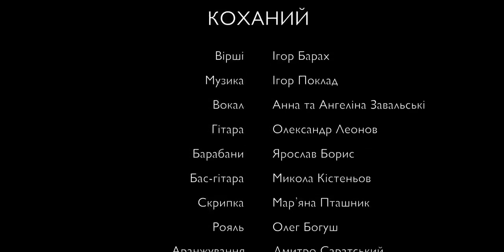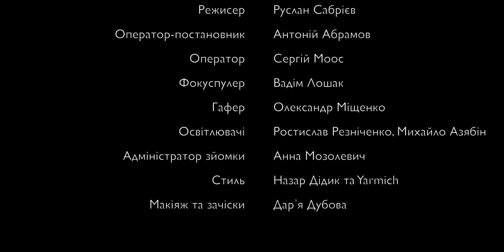The Alibi Sisters - КОХАНИЙ.